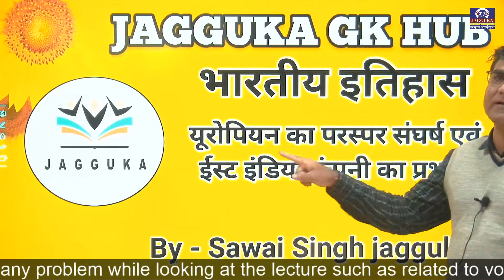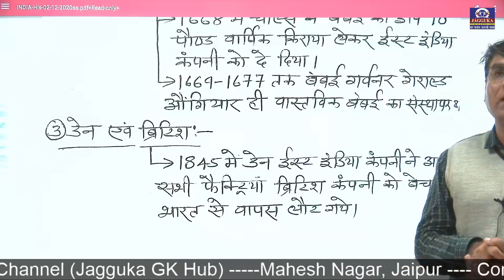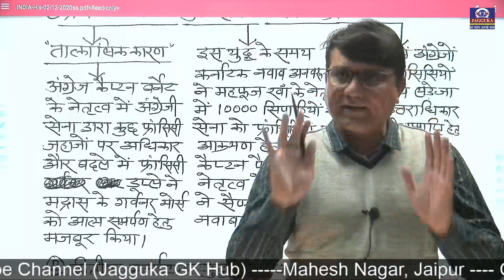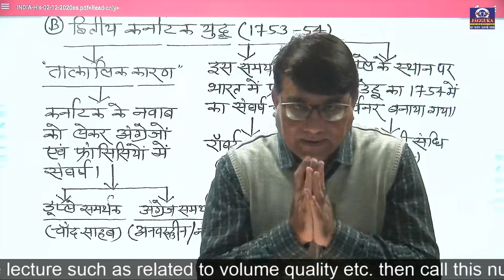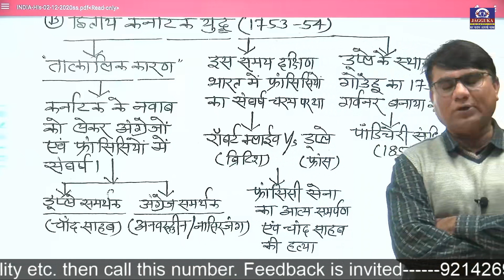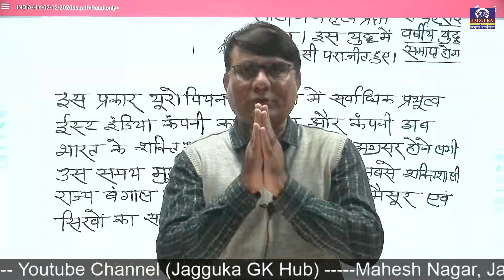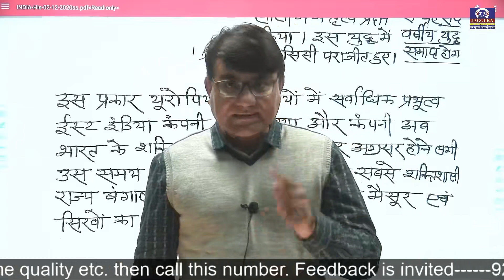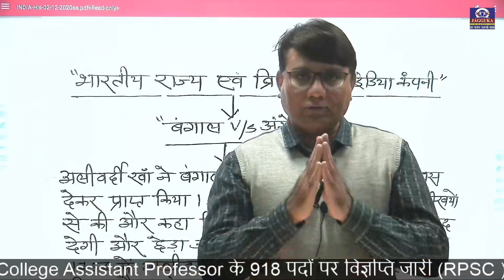यूरोपीयन का परस्पर संघर्ष एवं ईस्ट इंडिया कंपनी का प्रभुत्व | Sawai Singh Jagguka |JAGGUKA EDUCATION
For Any Doubts / Problems / Questions So Comment me

ऑनलाइन कोर्स अथवा ऑफलाइन बैच की पूछताछ के लिए सम्पर्क करे :-
✦✦Jagguka Education  को फॉलो कीजिए ::-

📍 Free नोट्स और New GK की PDF के लिए ज्वॉइन करें मेरा टेलीग्राम चैनल👇👇